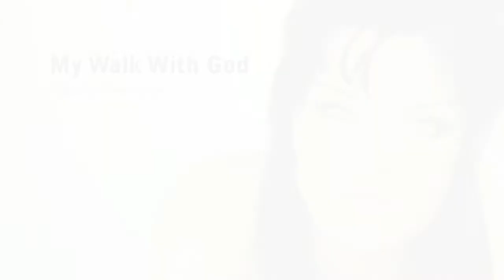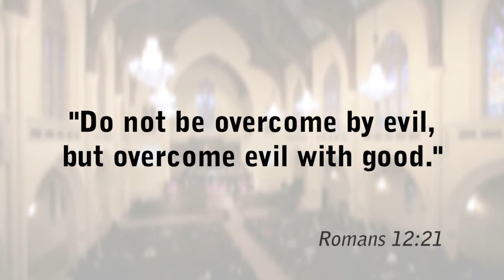Pauly Perrette - Acting on Faith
Actress Pauley Perrette is best known for her role as scientist Abby Sciuto on NCIS. In the unpredictable life of a Hollywood star, Perrette shares how faith keeps her grounded. "I have Romans 12:21 tattooed on my finger. It's, 'Don't be overcome by evil, but overcome evil with good,' and that's been an incredible mantra for me. It gave me my power back -- that mantra."

Perrette is also the narrator for the TV special "A Killer in the Dark: An Extraordinary Effort to Combat Malaria." The program documents highlights the work of Imagine No Malaria to wipe out the disease.